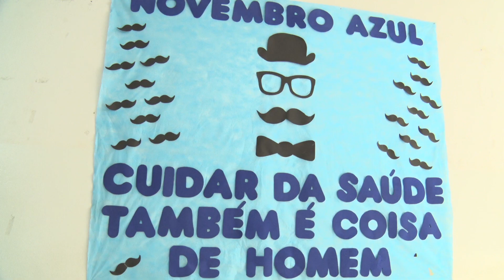Movimento Novembro Azul chama a atenção do homem para a importância da prevenção do câncer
Movimento Novembro Azul chama a atenção do homem para a importância da prevenção do câncer, especialmente o de próstata. Em Andradas vai ser realizado nesse mês na Policlínica Central o Dia D para orientações e pedidos de exames .